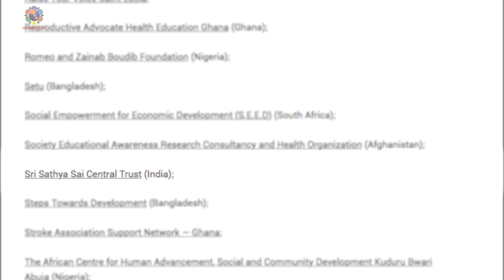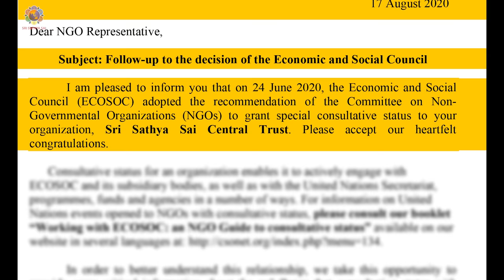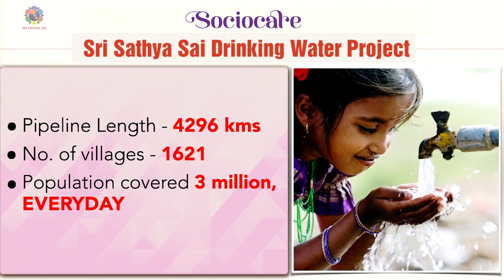Sri Sathya Sai Central Trust | Conferred with Special Consultative Status by United Nations (ECOSOC)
Aum Sri Sai Ram. Greetings on this most auspicious occasion of the Vijayadashami, with a deep sense of gratitude and joy, we share with all of you an announcement of immense significance. The United Nations (ECOSOC)  has accorded an august global recognition to the Sri Sathya Sai Central Trust, for its unparalleled humanitarian work, by granting it a Special Consultative Status.

On June 24, 2020, the United Nations Economic and Social Council (ECOSOC) adopted the recommendation of the Committee on NGOs to grant the special status to the Trust. ECOSOC is one of the six principal organs of the United Nations that serves as the central forum for discussing international economic and social issues and formulating policy recommendations addressed to member states and the United Nations system.

The Special Consultative Status conferred on the Sri Sathya Sai Central Trust enables it to actively engage with ECOSOC and its subsidiary bodies, as well as with the United Nations Secretariat, programmes and agencies in several ways. The trust can also make representations to the United Nations in fields where the Trust has contributed over the past many decades and continues to be active in. For us, this is a Prestigious opportunity given by Bhagawan, to take HIS  universal message of Love & Service to millions around the world.